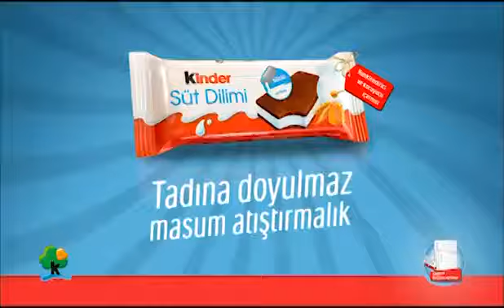Kinder Süt Dilimi - Reklam Filmi (Ayda Bir Yemeğe Gitmek)